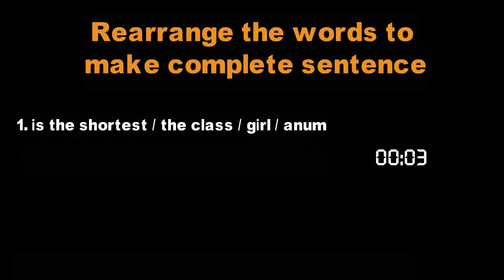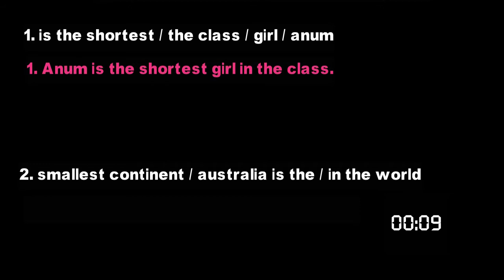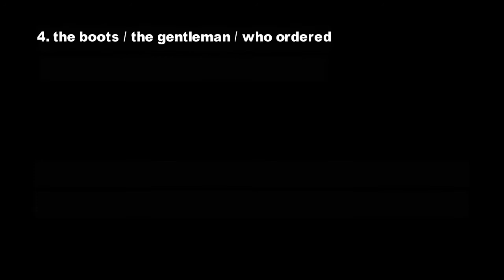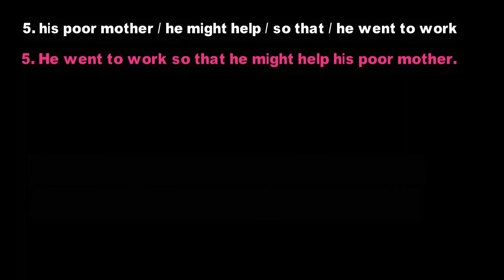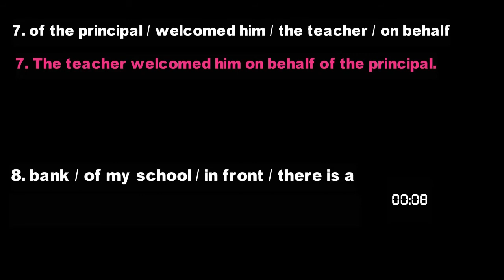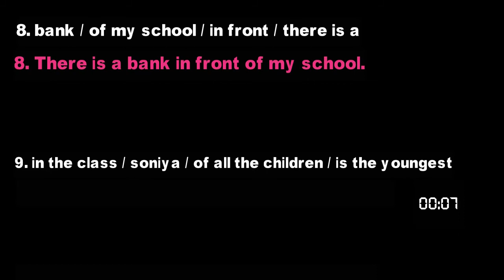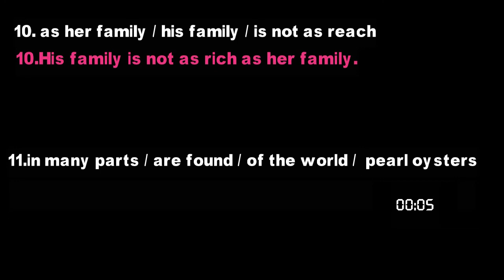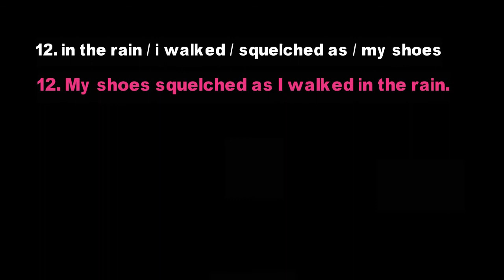Rearrange the words to make complete sentence | Rearrange Jumbled Sentences with Answers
Rearrange the words to make complete sentence  | Rearrange Jumbled Sentences with Answers Jumble Solver is a word unscrambler tool used to help users when playing word games or solving anagrams. Free and simple to use, Jumble Solver makes all possible words from the letters given. Use it to win Scrabble, WWF, or Crosswords.  rearrange the words to make complete sentences cambridge english
rearrange the words to make complete sentences lớp 8
rearrange the words to make complete sentences lớp 9
mixed sentences rearrange the words to make complete sentences
rearrange the words in correct order to make complete sentences
rearrange the groups of words in a correct order to make complete sentences
rearrange the following words to make complete sentences
rearrange the given words and phrases to make complete sentences
rearrange the words to make complete sentences lớp 6
Video Designer
Graphic Design
3d Covers
Acx Book Covers
Logo Animation
Intro/outro For YouTube
Discount 20%

kids vocabulary